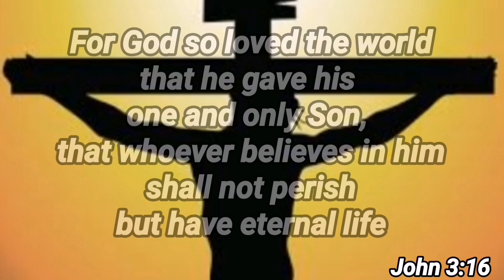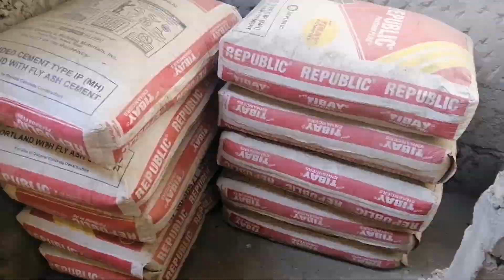IPON MULA SA IBON | PROJECT BAHAY AT FIGHT DECK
Tuloy na ang pagpapagawa ng ating Bird Flying Deck mga kahobby, dahil sa suporta ninyo sa hobby ni daddy  youtube channel saating Bird Shipping Service at Hobby ni Daddy Hand Feeding Formula.
Part1 ito ng construction ng ating Dream Flight Deck na bahagi ng aming bahay
Samahan nyo po kami hanggang matapos natin ang Project na ito
Salamat mga KaHobby, God Bless and Enjoy the Hobby